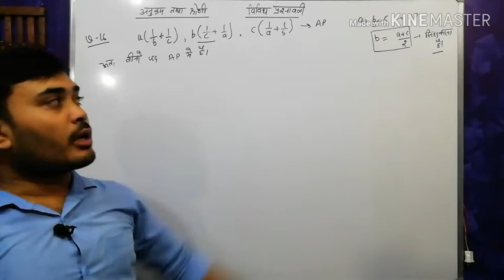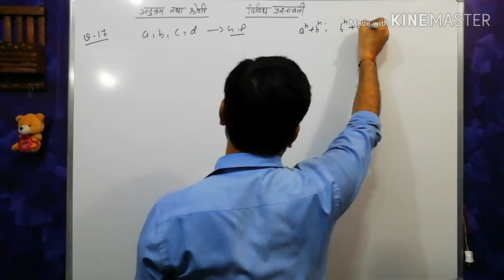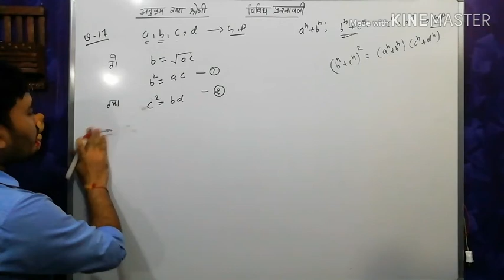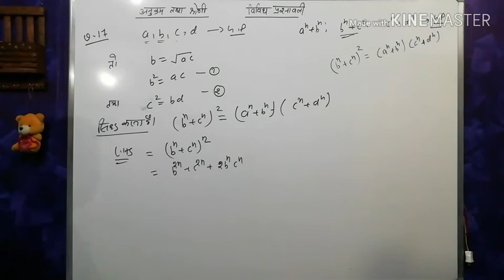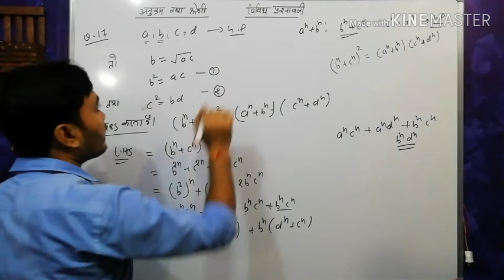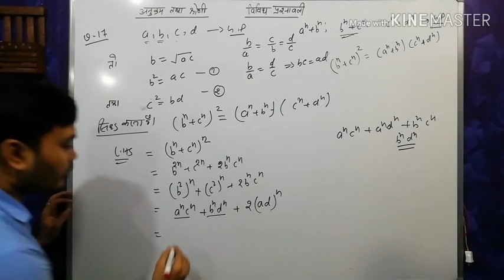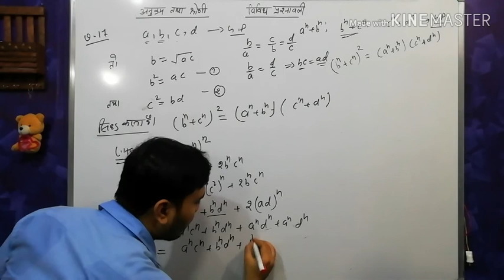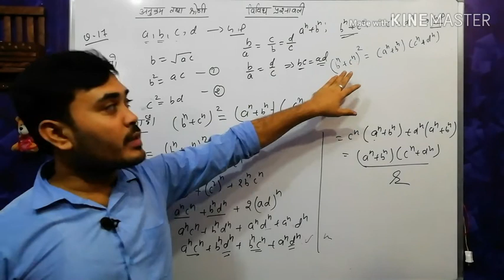अनुक्रम व श्रेणी विविध प्रश्नावली . Miscellaneous exercise of sequence and series class 11